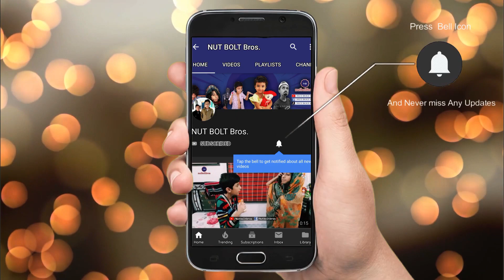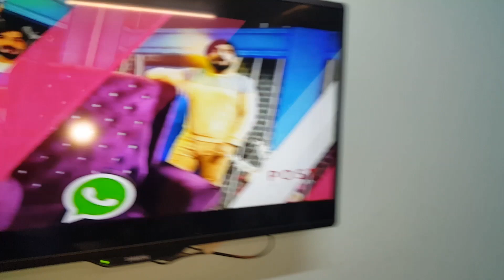BACHY MAN K SACHY | NUT BOLT BROS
I lad school rabia city | asghar khoso | irshad jagirani | mustafa abbasi | shahik Narejo | aslam chandio | irfan shaikh | sindhi famous artist | funny bachy | social media artist | karachi school |mashkiran jo Goth Sindh tv| Molana asadullah khoro mazahiya takreer| irshad jagirani ki best poetry| ali gul mallah sohrab soomro| asghar khoso hojamalo| ktn hojamalo|